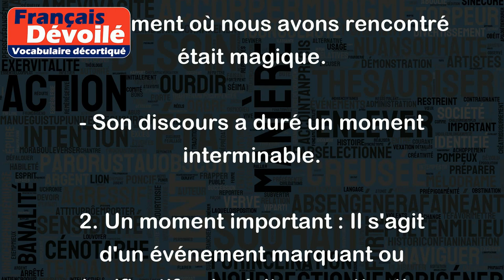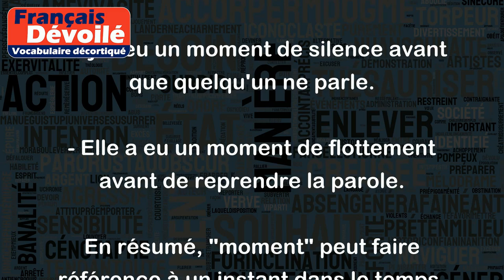Moment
Le mot "moment" peut avoir plusieurs significations selon le contexte dans lequel il est utilisé :
1. Un moment dans le temps : Il s'agit d'une mesure de la durée, un instant précis qui peut être court ou long. Par exemple :
- Attends un moment, je reviens tout de suite.
- Le moment où nous avons rencontré était magique.
- Son discours a duré un moment interminable.
2. Un moment important : Il s'agit d'un événement marquant ou significatif qui mérite une attention particulière. Par exemple :
- C'était un moment historique pour notre pays.
- Nous avons partagé un moment inoubliable ensemble.
- Son discours a été un moment clé de la soirée.
3. Un moment d'hésitation : Il s'agit d'une courte période de doute ou de réflexion. Par exemple :
- J'ai eu un moment d'hésitation avant de prendre ma décision.
- Il y a eu un moment de silence avant que quelqu'un ne parle.
- Elle a eu un moment de flottement avant de reprendre la parole.
En résumé, "moment" peut faire référence à un instant dans le temps, un événement important ou une courte période de réflexion ou d'hésitation.